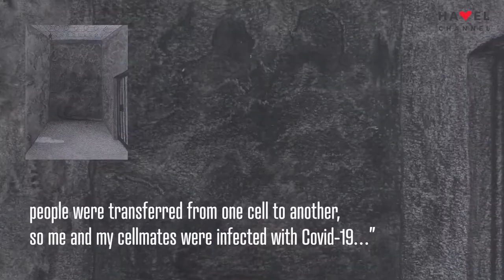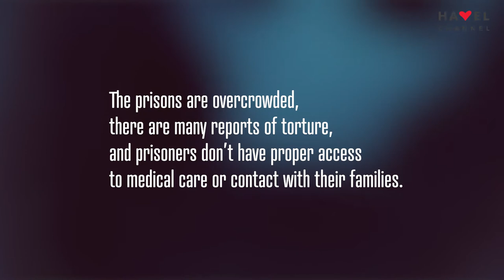FreeBelarus: Let's not forget about the courage of the citizens of Belarus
The author of the drawings that  we used in the video wrote to us:

"I'm an artist. I was born in Minsk. I graduated from College of Arts and Academy of Arts. I mostly paint using oil, sometimes I do graphics. When the elections were held, I was so shocked by the events that followed, that for several months I wasn't able to do art at all. I had drawn almost nothing until the moment when I went through detention and an administrative arrest. Once I had experienced this, I felt that now I'm able to tell about it through my artwork. And I thought it was important to do this because this story is one of many dozens of thousands of people stories who had a similar experience. It all started with the sketches that I made in the prison cells that I was placed to during my 13-day arrest. These sketches to a greater extent show the life of a political prisoner, while the drawings that I made after I was released, reproduce my emotional experience. There are many stories related to the arrest under the same article, which are much more terrible and tragic. My arrest was relatively calm and yet made a rather strong impression to me. During my arrest, the heating was turned off in the cells, daylight was on twenty-four hours a day, measures to prevent the spread of Covid-19 were not only not followed, but on the contrary, people were transfered from one cell to another cell, so me and my cellmates were infected, but we know that many people who were under arrest prior to me, and those who are imprisoned now, they are facing much more terrible conditions..."